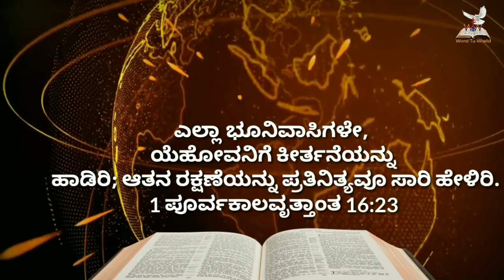🌄ಉದಯಕಾಲದ ವಾಕ್ಯ || Nov 9 || 1 Chronicles 16:23 || Bro Robin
Prayer Helpline
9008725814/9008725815